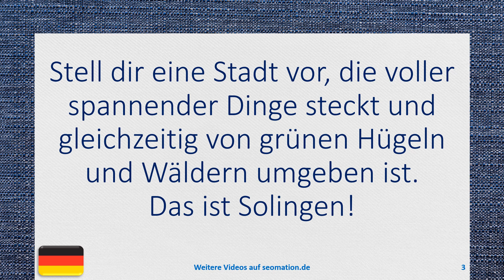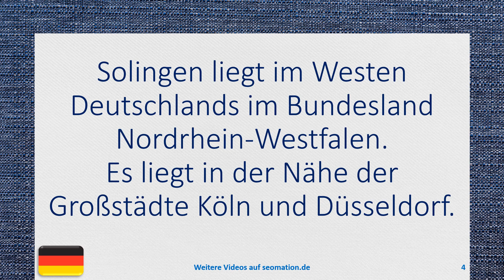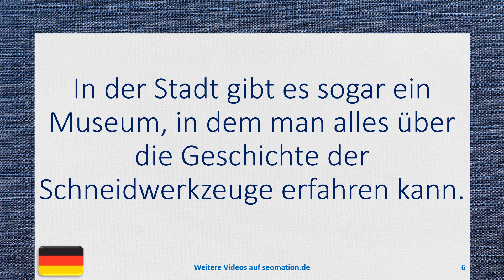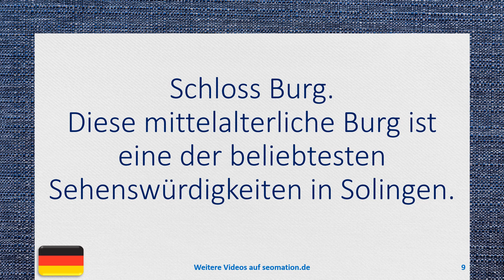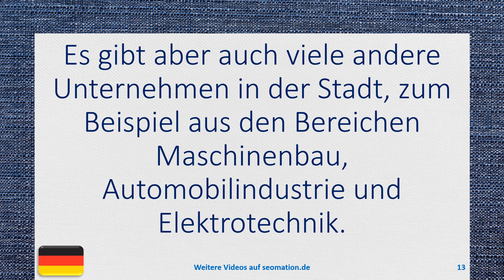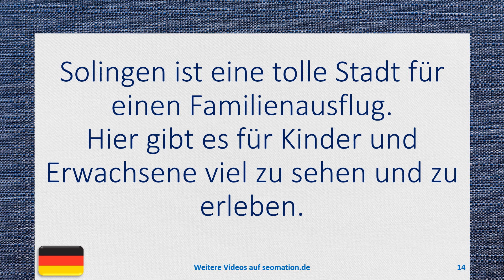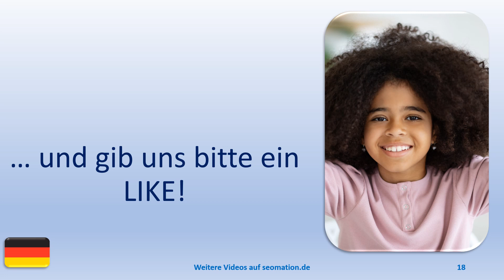🎯SOLINGEN🎯 Ich lerne Deutsch. Mit einfachen Worten und Sätzen ins Abenteuer Sprache.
Du hörst und siehst einen deutschen Text, der von 3 verschiedenen Sprechern langsam gesprochen wird. Du kannst zu jedem Video automatische Untertitel in mehr als 130 verschiedenen Sprachen aktivieren.